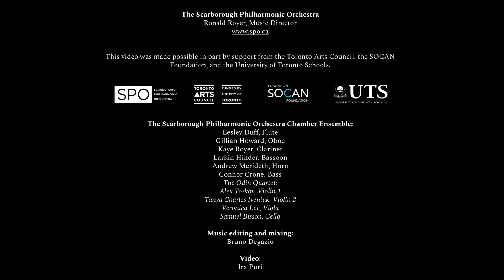Minokichi et la Femme de Neige - Michael Cheng - NGCW - SPO Chamber Ensemble - SPO S41E13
Michael Cheng, composer; Scarborough Philharmonic Orchestra Chamber Ensemble: Lesley Duff (flute), Gillian Howard (oboe), Kaye Royer (clarinet), Larkin Hinder (bassoon), Andrew Merideth (horn), Connor Crone (bass) with the Odin Quartet - Alex Toskov (violin I), Tanya Charles Iveniuk (violin II), Veronica Lee (viola), and Samuel Bisson (cello)

Music editing and mixing by Bruno Degazio. Video assembled and edited by Ira Puri. Best viewed at 1080p.

"Minokichi et la Femme de Neige" is presented as part of the Scarborough Philharmonic Orchestra's annual New Generation Composers Workshop project. The NGCW creates opportunities for young, Canadian composers to create new music for small ensembles and to be mentored by professional Canadian composers from the SPO community, including SPO Music Director and Conductor, Mr. Ronald Royer.

The NGCW is presented in association with the University of Toronto Schools, with additional funding support from the SOCAN Foundation and Toronto Arts Council.

The SPO is very proud to have met our commitment to these talented young composers and completed this project during the pandemic.

We also appreciate the dedication and commitment from our SPO musicians and the Odin Quartet in adapting to conditions and conquering tech issues associated with remote recording, and to sound editors who assembled and mixed the audio.

Here's a personal note from Michael Cheng:

"The idea for this piece came while watching a video essay called “Why Miyazaki’s Films Sound Pretty” analyzing the work of composer Joe Hisaishi, who scored many films for legendary animator and director Hayao Miyazaki.

I wrote a tone poem depicting part of the Japanese folk tale of the “Snow Woman” (Yuki Onna), as told by Lafcadio Hearn. To summarize, an old woodcutter named Mosaku and his apprentice Minokichi are caught in a blizzard and take refuge in a small hut. Mosaku and Minokichi both fall asleep. After a while, Minokichi is awoken by a beautiful pale woman with an ethereal glow and ice-cold breath. The woman tells him that she feels pity and will spare his life on the condition that he never tells anyone about her. She disappears, and Minokichi finds Mosaku frozen to death.

(0:00-0:51) represents calm before the storm, drawing heavily on impressionist influences, particularly Maurice Ravel’s “Daphnis et Chloe”, in which his use of quintal harmonies, soft string accompaniment, and soaring wind melodies create a serene, beautiful atmosphere. The title of my piece is an allusion to this work.

(0:51-2:47) marks the beginning of the storm. I moved away from impressionist influences, looking towards Béla Bartók’s string quartets for a more aggressive, rhythmically-driven sound.

(2:47-3:23) symbolizes the appearance of the Snow Woman. I used a similar texture to the intro with darker harmonic language; the quintal shape of the strings replaced with darker quartal harmony. I also incorporated Japanese influences more explicitly, as the melody is loosely based on the “Edo Lullaby” (Edo Komoriuta). Both melodies are based on the miyako-bushi scale, one of the darker scales used in Japanese folk music.

Many thanks to the SPO for this incredible opportunity, to Ira for producing this stunning video, and for everyone’s hard work in making this piece possible!"

A note from the Ira:

"I’ve worked with Michael before, for an art project where he scored an original video work of mine, so I was excited to embark on this project where I would produce a film for an original composition.

'Minokichi' is full of audio cues — trills, ascensions, striking chords. A picture immediately came to mind, of frozen ice and strong winds, of magic and darkness, and creative new worlds. I wanted to reflect the warped and frenetic atmosphere I visualized when listening to the piece.

Over the winter, I took long walks around the city. Every time I found vibrant colours in the darkness, I collected footage. Sewn together in Premiere, the short clips became warped, slowed and tinted to create the world my character enters on a cool winter’s day. The frozen-lips ending of the film is inspired by the original story of the Snow Woman, replicating the eerie pale woman in possession of ice.

Michael’s pieces continue to astound me, and the SPO’s rendition of his composition was full of rich audio imagery. I hope you enjoy our collaboration, and many thanks."

To learn more about University of Toronto Schools, visit their

To learn more about the SOCAN Foundation, please visit their

To learn more about the Toronto Arts Council, please visit their